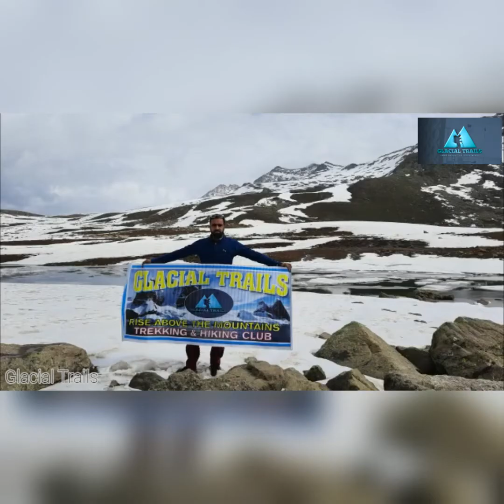Margan Top trip ; Adventure beyond limits|Music MC Kash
*Margan Memories; Adventure Beyond Limits
°This vlog contains some useful information for trekkers/ nature lovers. The trip to Margan Top and Chohurnag Lakes was planned by team Glacial Trails on June 13, 2021. The snow covered meadows and frozen lakes present a unique look.
°There are four lakes in the upper reaches of Margan valley named as Chohurnag Lakes.
°Apart from four lakes there is one more lake that falls in the same trail.
°Visuals captured, edited and presented by- Syed Bashir Naqshbandi (Senior Club Member- Glacial Trails)